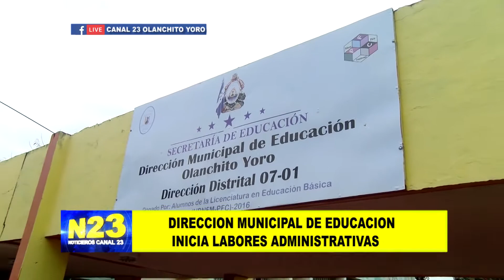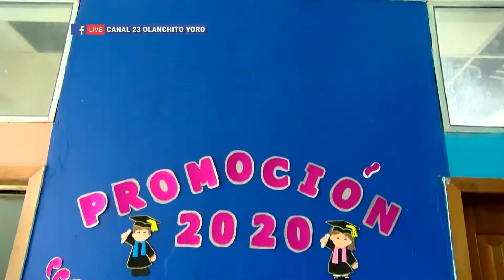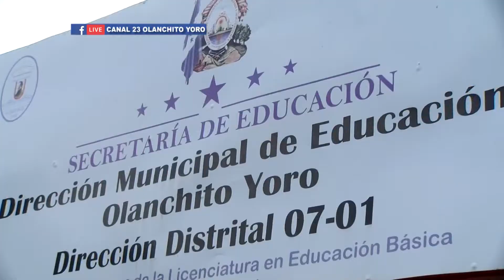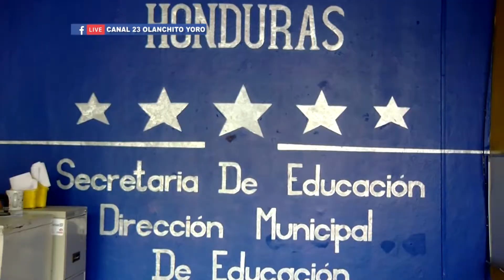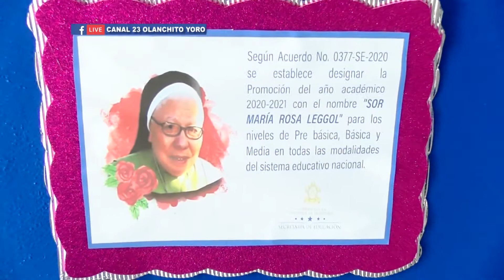DIRECCION MUNICIPAL DE EDUCACION INICIA LABORES ADMINISTRATIVAS